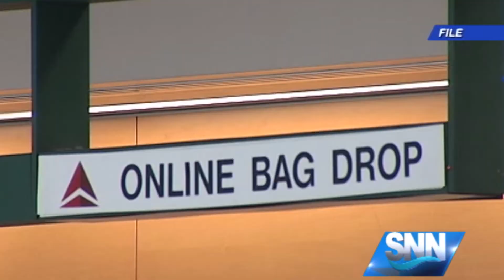SNN: International Airport is selling land for the first time in at least two decades